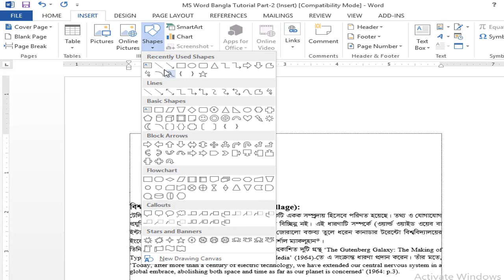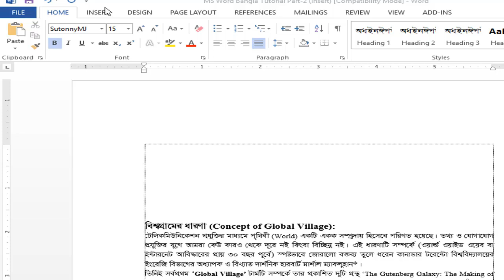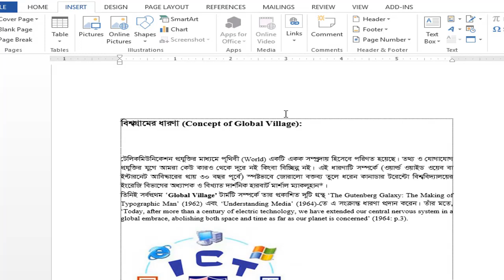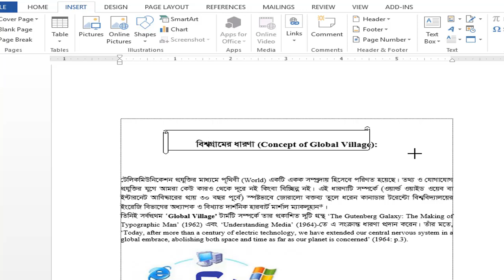How to Draw in Microsft Word Bangla | MS Word Shape Design or Diagram | Use Insert Shapes in Word